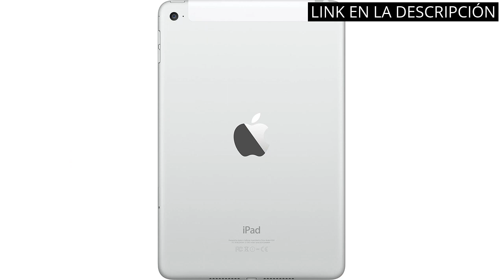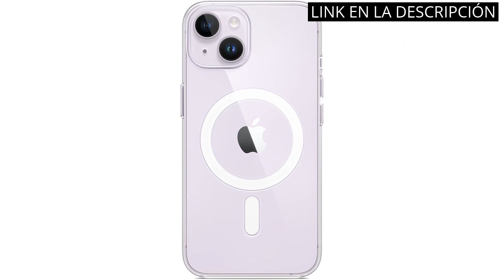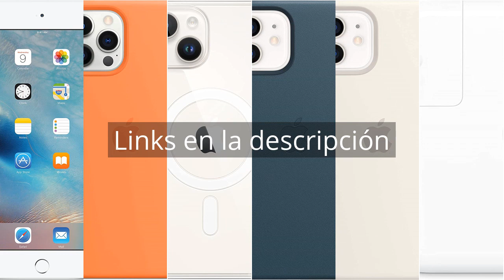【Tienda apple】Descubre los 6 mejores productos de la tienda Apple 🔥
🙂 Todos los productos

✋  Aquí están descubre los 6 mejores productos de la tienda apple disponibles en el mercado.

🔽🔽🔽 ENLACES DE COMPRA TIENDA APPLE 🔽🔽🔽

1) Apple iPad Mini 4 16GB Wi-Fi + Cellular - Plata - Desbloqueado (Reacondicionado)

2) Apple Funda de Silicona con MagSafe (para el iPhone 12 Pro MAX) - Naranja Kumquat

3) Apple Funda Transparente con MagSafe para el iPhone 14 ​​​​​​​

4) Apple Funda de Piel con MagSafe (para el iPhone 12 y iPhone 12 Pro) - Azul báltico

5) Apple Funda de Silicona con MagSafe (para el iPhone 12 y iPhone 12 Pro) - en Blanco

6) Apple Adaptador de Corriente USB‑C de 67 W

00:00 - Intro
00:05 - 1) Apple iPad Mini 4 16GB Wi-Fi + Cellular...
00:40 - 2) Apple Funda de Silicona con MagSafe (para el...
01:14 - 3) Apple Funda Transparente con MagSafe para el iPhone 14...
01:41 - 4) Apple Funda de Piel con MagSafe (para el...
02:13 - 5) Apple Funda de Silicona con MagSafe (para el...
02:45 - 6) Apple Adaptador de Corriente USB‑C de 67 W...
03:15 - Outro